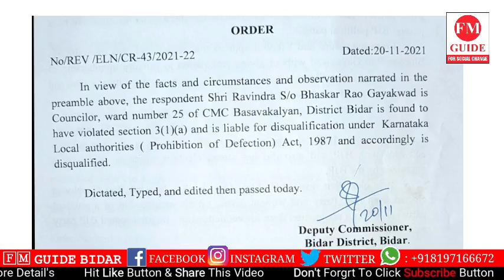Ravi gaikwad , DC ne kiya disqualify || Ravi gaikwad CMC member nahi rahe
Ravi gaikwad par case, DC ne kiya  disqualify || Ravi gaikwad CMC member nahi rahe